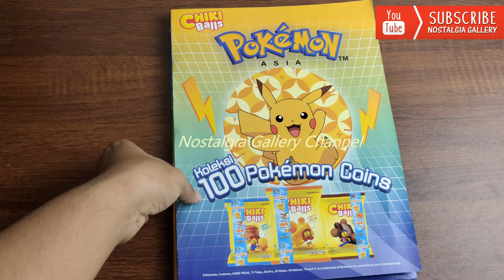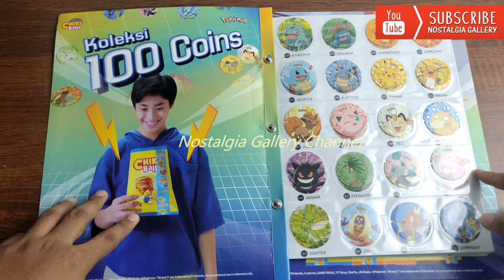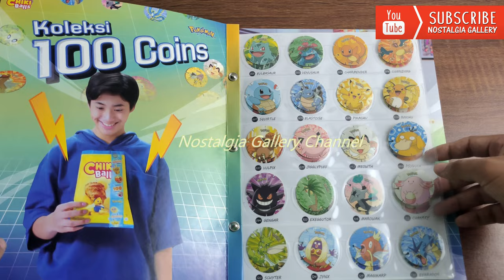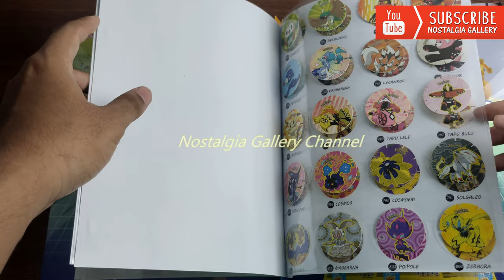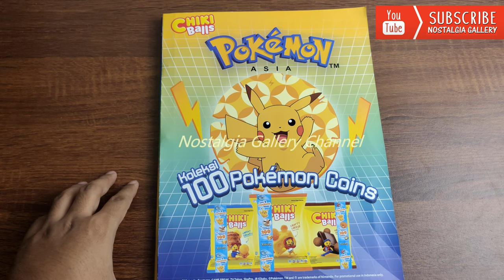Preview Album Pokemon Coins Tazos Hadiah Chiki Fullset | Platinum Album Vintage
Album untuk Tazos/Tajos Pokemon Coins tahun 2021 dengan konsep album jadul vintage tahun 1996.